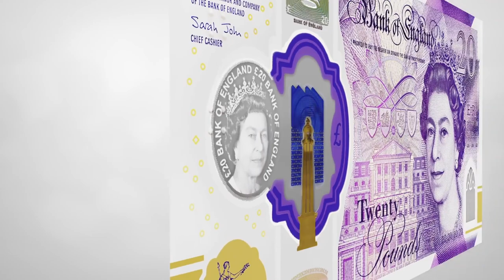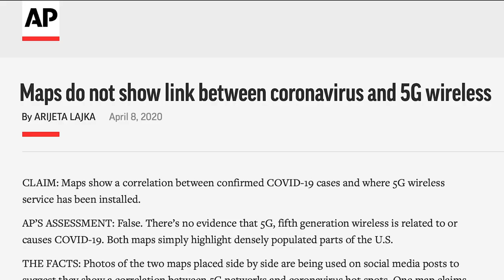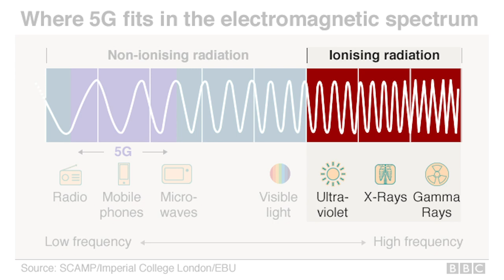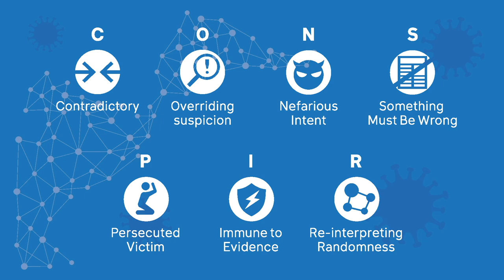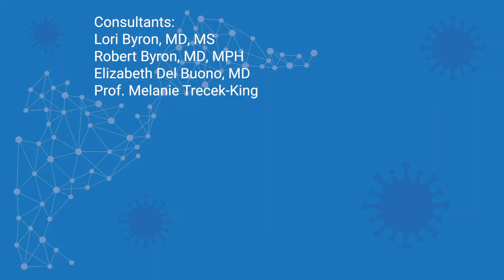Critical Thinking About COVID: Pattern detection and the 5G conspiracy theory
Part of the Critical Thinking About COVID series, looking at different rhetorical techniques and logical fallacies in COVID-19 misinformation.

Humans are hardwired to detect patterns in randomness. We evolved this tendency for a simple reason - it kept us alive. But now, pattern detection in the form of conspiratorial thinking is putting us in direct danger, by ignoring scientific advice on how to keep safe from COVID. Fortunately, the antidote to conspiratorial thinking is critical thinking.

Thanks to Prof. Melanie Trecek-King, Dr. Lori Byron, Dr. Robert Byron, and Dr. Elizabeth Del Buono for their feedback in making this video.